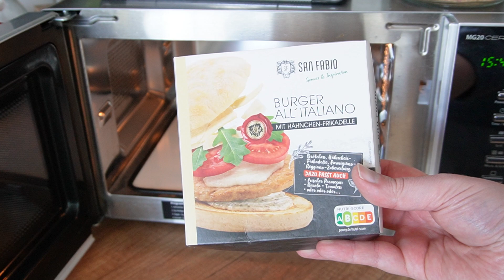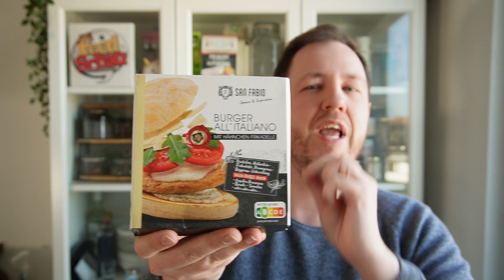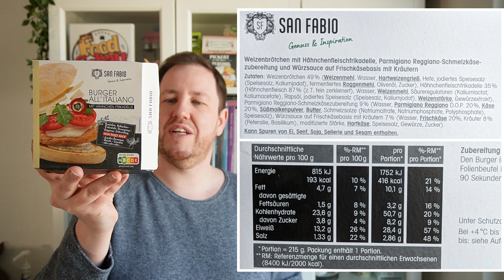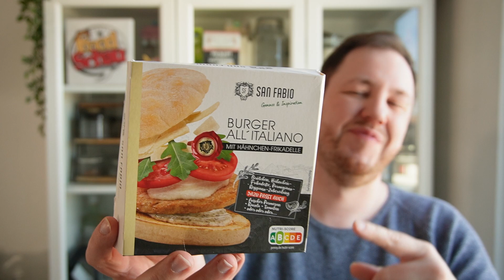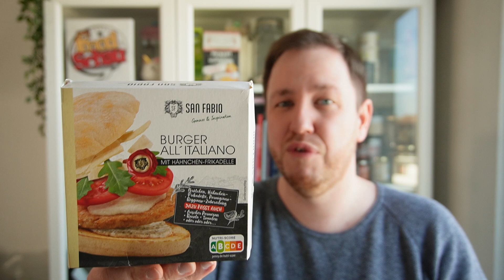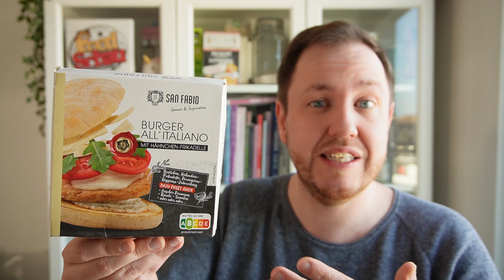San Fabio: Burger All Italiano (Der Edel Mikrowellen Burger) im Test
Bei Penny in Deutschland gibt es über die Marke San Fabio, einen Mikrowellen Burger, der sich All Italiano nennt. Dieser Bringt euch ein Weizen Brötchen mit einer Hähnchen Frikadelle mit einer Parmigiano Reggiano Schmelzkäse Zubereitung und einer Würzsauce auf Frischkäse Basis mit Kräutern.

Meine Kamera:

Mein Mikro: